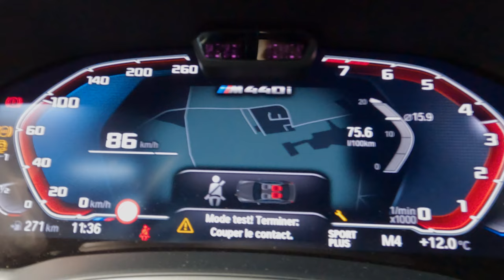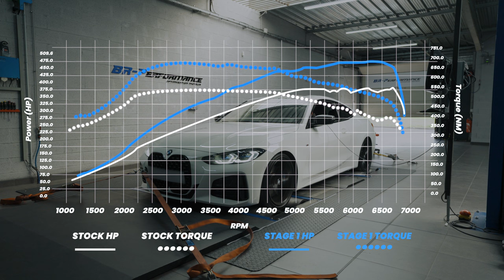BMW G22 M440i xDrive 3.0T / Stage 1 by BR-Performance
Dynorun of this BMW G22 M440i xDrive 3.0T with Stage 1 by BR-Performance.

BMW G22 M440i xDrive 3.0T
Stock: 374 hp / 500 Nm
Stage 1: ??? hp / ??? Nm